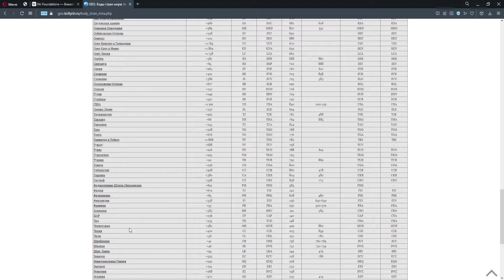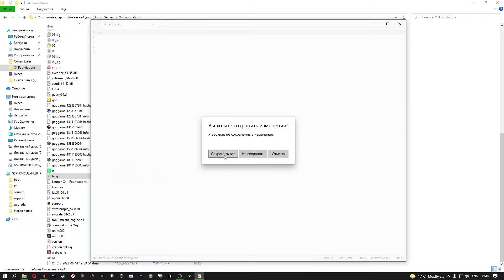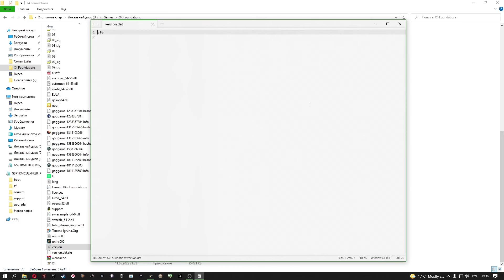Как изменить язык в X4 foundation?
Привет тебе зритель!
В этом плейлисте ты найдешь гайды и ответы по вселенной X4 foundation!